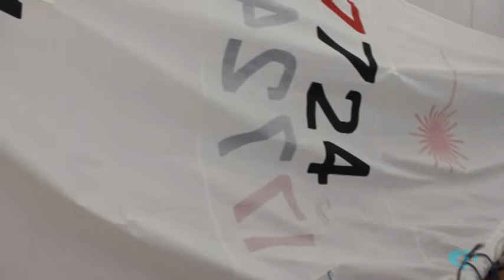Justin H. Long | Michael Jon Gallery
Opening Reception August 11 (6-10 PM)